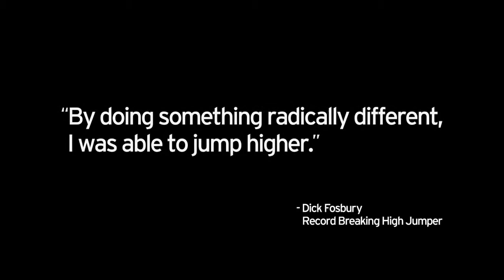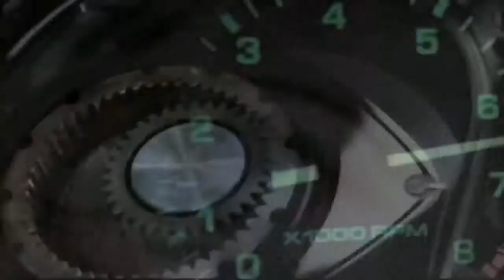Conviction Creativity Courage — The Mazda Way Mazda USA